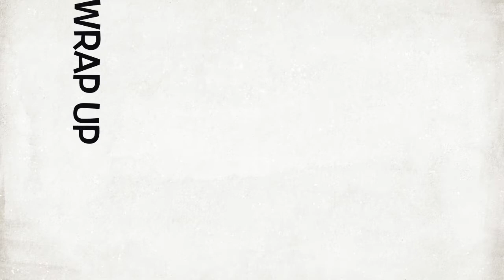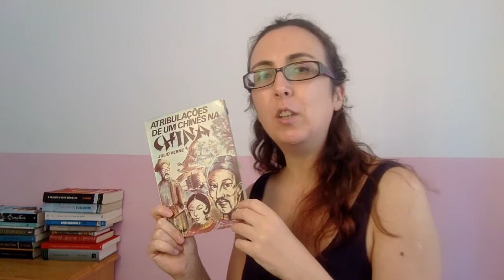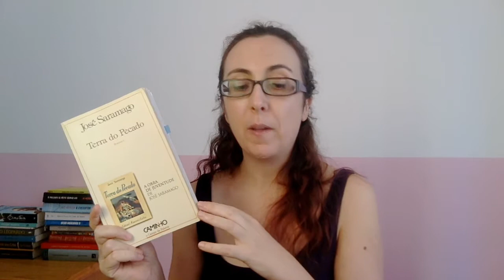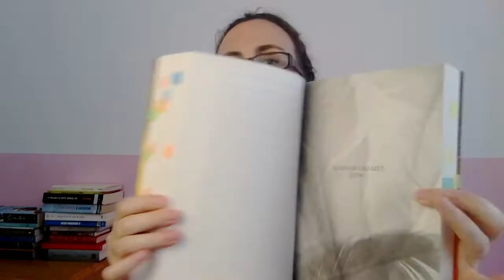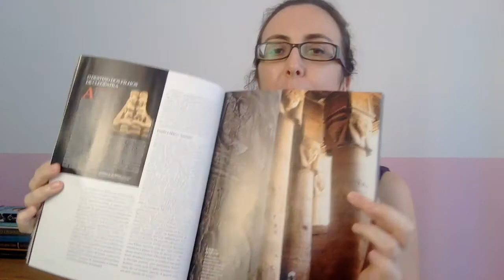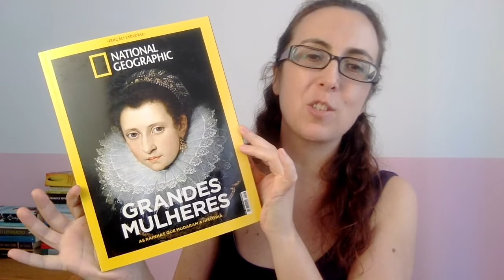Wrap Up | Agosto 2017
Ilíada: A guerra de Tróia - Menelaos Stephanides

Império Romano - Um reinado sangrento (Netflix)

Série:

Gilmore Girls